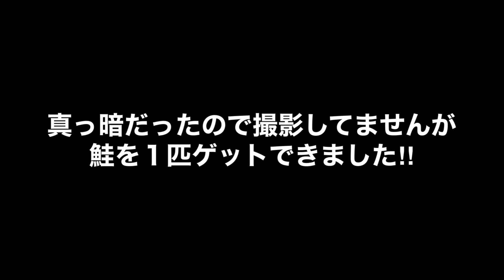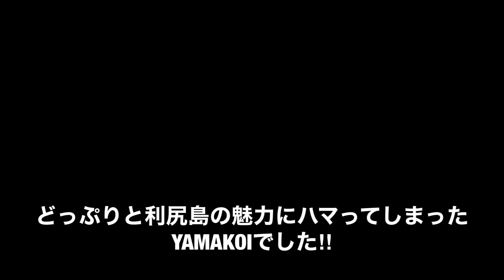【利尻島で鮭釣り】ラスト１投で奇跡が……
北海道は利尻島へ鮭釣り🎣に行ってきました‼︎
利尻山へ登る予定が天候悪く急遽釣りに変更‼︎
利尻島は百名山の山だけではなく海もアツかった🐟